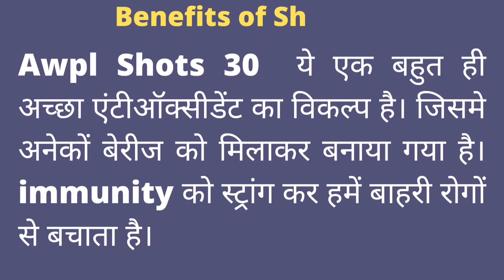Awpl Shots 30 || World's best Antioxidant SHOTS30 || immunity booster improve stamina, energy level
Awpl Shots 30